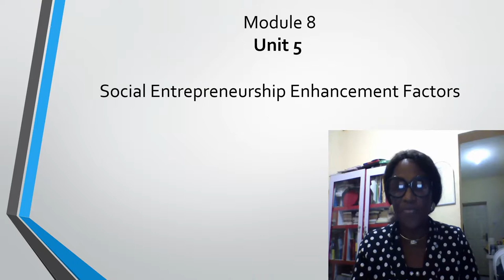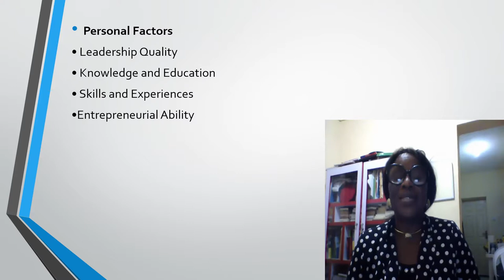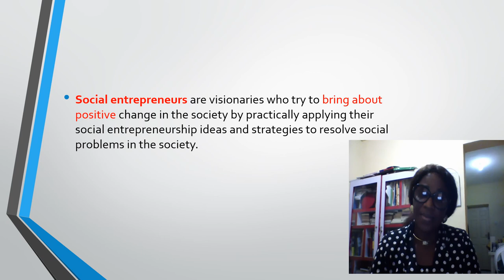Module 8 Unit 5 Social Entrepreneurship enhancement factors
Description In the last units, you have learned about social entrepreneurship.  There are several benefits of social entrepreneurship to the nation.  Sustaining social entrepreneurship needs enhancement.  From your opinion, is it possible to enhance social entrepreneurship?  Jot down your opinion and compare as you read through this unit